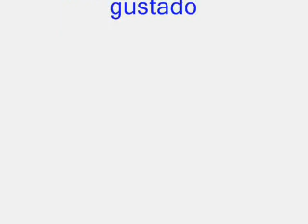Comidas Boricua.wmv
platos tipicos boricua